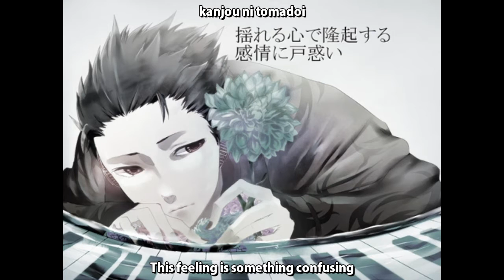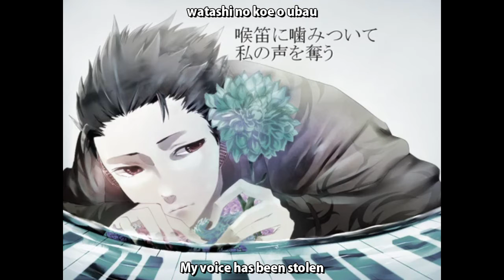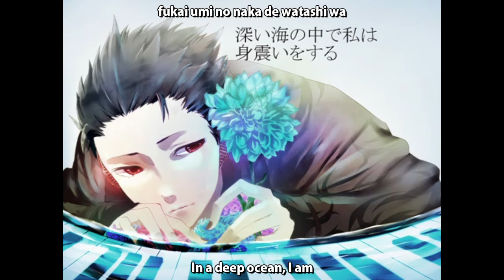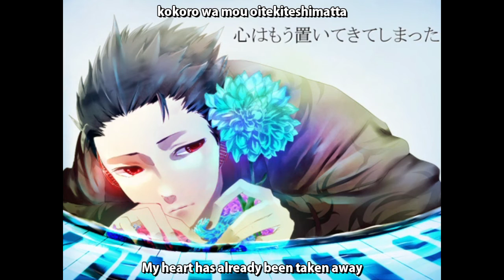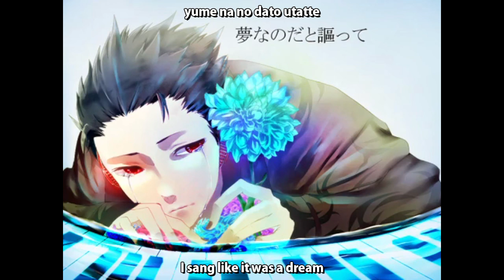【神音ル‌シ】 Blue Dahlia 【English & Romaji】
NOTES!! Hello, everyone. This song is an original song for Kamine Luci, presumably as a character/image song for Lucifel (from El-Shaddai). I think it makes sense with his character if you know a bit about the novels, but even if you don't know anything about El-Shaddai, I think you can get away enjoying this as a song about the fallen angel Lucifer. The story's similar, after all. I was just shocked to realize that this was an original because I don't think I've seen any other original El-Shaddai songs. So, naturally, I had to translate it. lol

Credit time...

Blue Dahlia
Vocal: Kamine Luci
Lyrics: Akimori Kaede (秋森　楓)
Composition: Amesaki Ikuno (雨咲　いくの)
Tuning: otou
Illust: Jimo (じも)
【エルシャロイド】Blue Dahlia【神音ルシオリジナル曲】